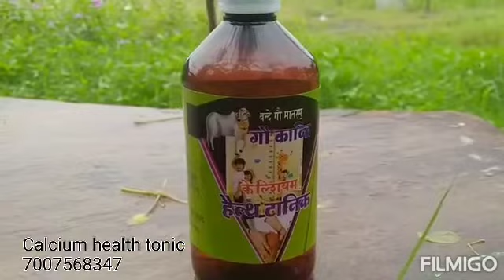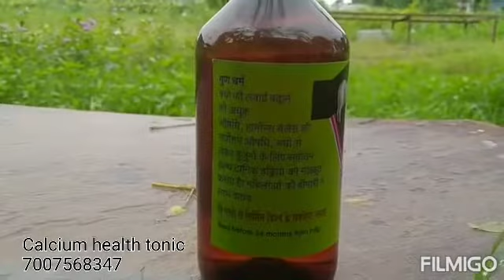Calcium Health Tonic Panchgavya Chikitsa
This health tonic beneficial to all from children to old age person, it also useful for ladies for cure of harmonal imbalance